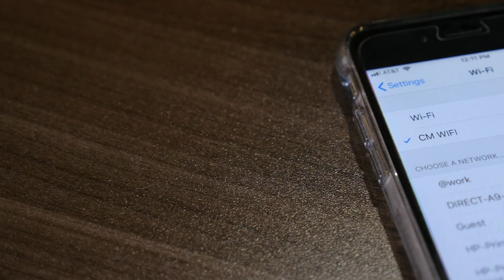7141-46 Light Up Logo Wifi Smart Plug with USB Output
Control your devices from anywhere with the wifi smart plug. Once you have connected the plug to your wifi network you can turn things on and off from your smartphone or tablet via an App, Tuya Smart. You can also set a schedule on the App to turn on and off your devices at set time or schedule. Say you forgot to turn off the iron, no problem. Arrive home late and want to turn on your lights before entering the house, no problem. The Wifi smart plug is also compatible with Amazon Alexa and Google Home. Electrical Rating:10A max, 100-240V AC, Two 2.1A USB Outlets. ETL Certified.